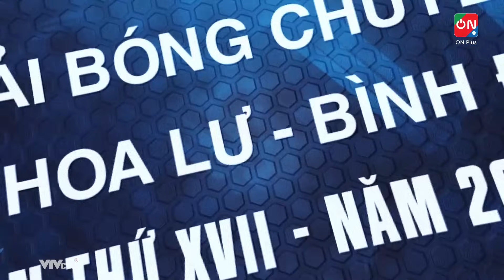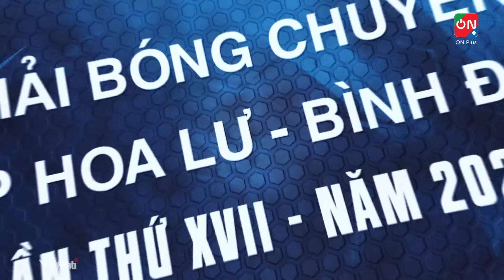🔴Re-Live | VTV BÌNH ĐIỀN LONG AN vs HCĐG TIA SÁNG | Cup Hoa Lư - Bình Điền 2023